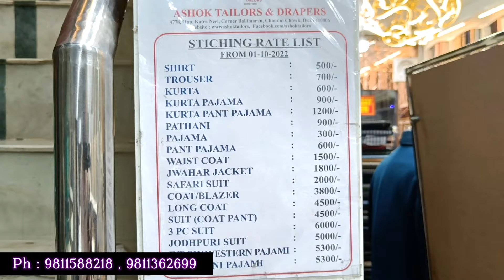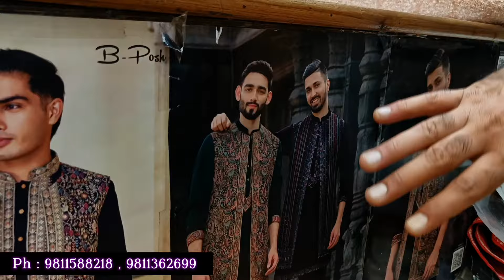2000 मे Branded Coat pant, सबका बजट और पंसद के कपडे मिल जाते हैं || Ashok Tailor Chandni chowk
Chandhi choWK market deihi - Chandni chowKcoat pant market india biggest shopping hubwhere every types of shopping items availablewith before starting winter chandni chowk coatpant market variety of options can be find liketailored fit suit, coat pant ,slim fit coat pant alongwith sherwani for men wedding ,sherwani fabricwholesale delhi showed in ashok tailor chandnichowk.

In this video all details regarding chandni chowkcoat pant market - chandni chowk market delhi -sherwani for men wedding along with price detailsshowed in this video.

sherwani for men wedding - sherwani chandnichowk

sherwani fabric wholesale delhi - chandni chowkmarket

chandni chowk market delhi - chandni chowk coatpant market

ashok tailors delhi - ashok tailor chandni chowk

tailored suit - new business ideas